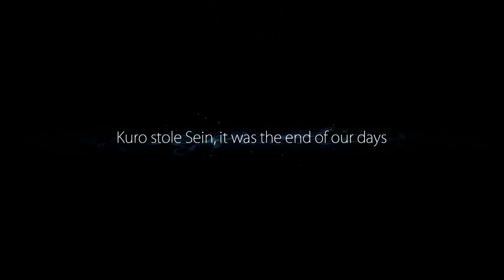Ori and the Blind Forest Playthrough Part 3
Part 3 of my Ori and the Blind Forest Playthrough on Xbox One (No Commentary)